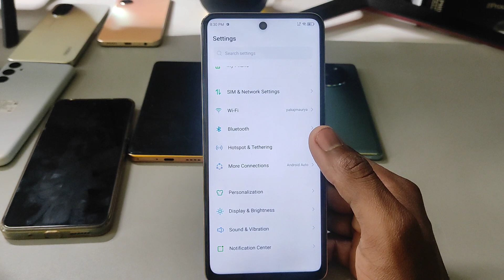Infinix Hot 40i ringrone change/Infinix Hot mein ringtone kaise set kare/Infinix ringtone setting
Infinix Hot 40i ringrone change /Infinix Hot 40i mein ringtone kaise set kare/Infinix Hot 40i ringtone setting

topic.

Infinix Hot 40i ringtone setting Infinix Hot 40i ringtone download
Infinix
ringtone
change
setting